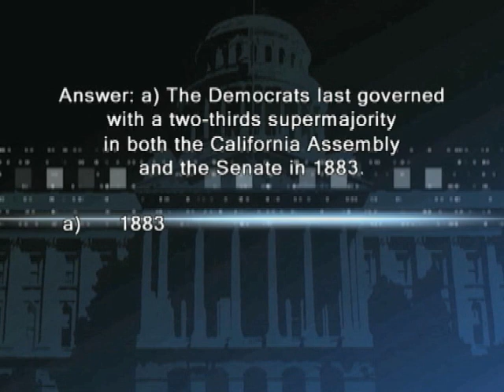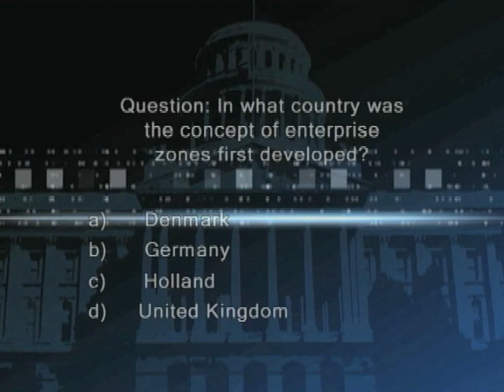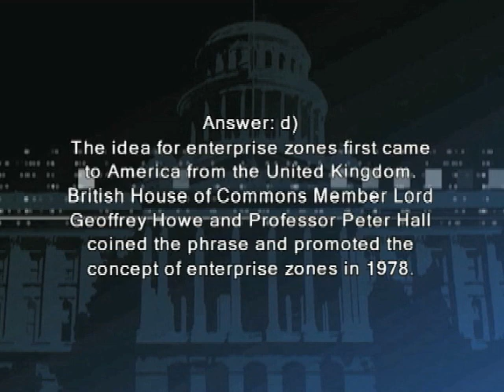California Edition Sacramento Episode 206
California Edition Host Brad Pomerance interviews CA Asm. Don Wagner about CA's fiscal climate, Imperial Valley Enterprise Zone Manager Danny Fitzgerald about enterprise zones and CA Sen.